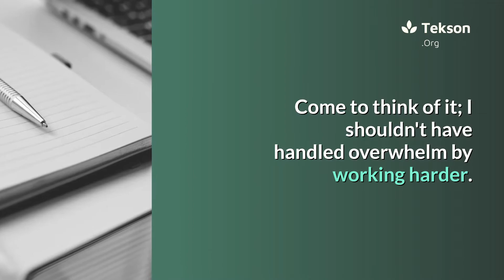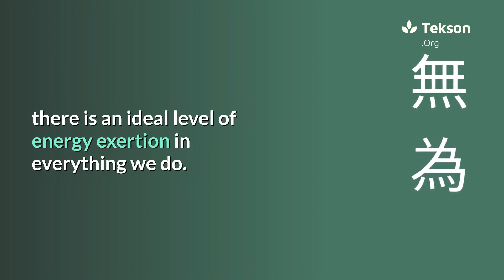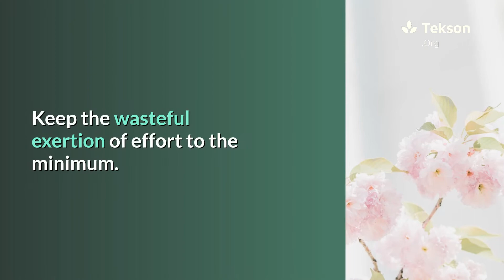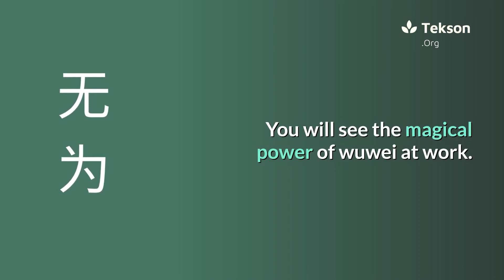Make your time management flow by tapping into the power of nature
How to make you time management flow by tapping into the power of nature?

Manage timing, not just time.

presented by Tekson Teo, a high-performance.

There is an ideal level of energy exertion in everything we do. When it is too little, things are not optimized. Exerting it too much, we don't get the ideal results we want. It can even be harmful.

The exertion of effort will have to be just right.

We see this in the best performances in any field, be it the arts, sports, business, and whatnot. Whether you are a dancer, a sportsman, or a speaker, you do one thing in common: Keep ta wasteful exertion of effort to the minimum. It helps you to focus and be in total control.

Infuse the power of timing into the things you do, and it takes you to a state of effortless action, making the flow spontaneous and natural.